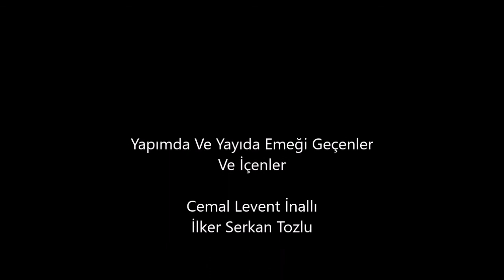bolahenk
4 Bolâhenk @ facebook
cheers m8